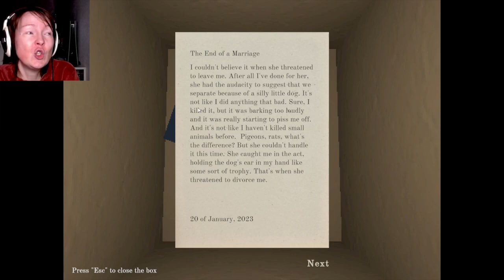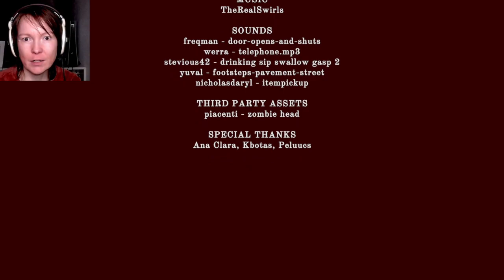This wouldn’t have happened with a proper contract / Lets Play Peter’s House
We play as Steve, who really should take a business class, who gets a moving houses gig from Peter and ends up with a lot of boxes and a lot of dark secrets.

I enjoyed this, even though the ending was a little all over the place. But the concept was neat.